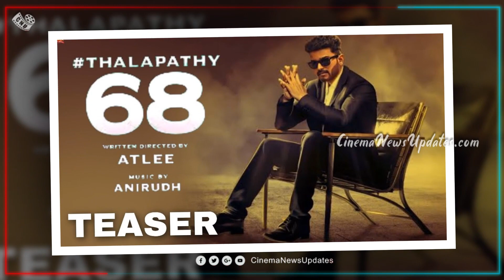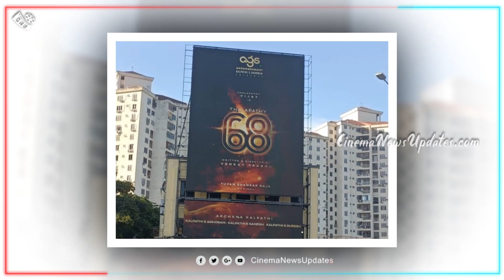Vijay எப்பவுமே டான்சில் No.1| LEO Song Best Dance | Prabhu Deva Speech | Thalapathy 68 Song Update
விஜய் தான் எப்பவுமே டான்சில் No.1| Vijay Best Dancer | Prabhu Deva Speech | Thalapathy 68 Update

Cinema New Updates Live is a 24x7 streaming Tamil Live Movie News Channel from TGDM. CNU brings you all the updated Latest News and Breaking News all around Tamil Nadu, also connects you with International News, Cinema News, and ENTERTAINMENT. CNU Live brings you unbiased News with exact information and stands for people.
We Give Tamil cinema latest news, Tamil New Movie Updates, First Look , Teaser, Trailer , Single Track, Upcoming Movie Updates, Movie Reviews, Audio Launch , Celebrity Special Interview , Press Meet Speech  and interviews.
            [THIS CHANNEL DOESN'T SUPPORT PIRACY]